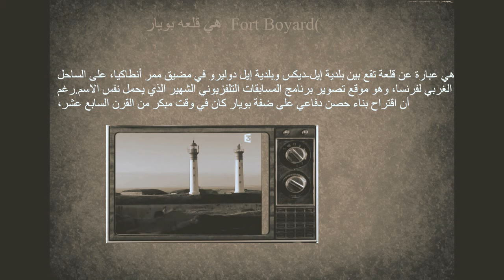لن تصدق حقيقة برج الابطال (جزيرة الكنز) !!